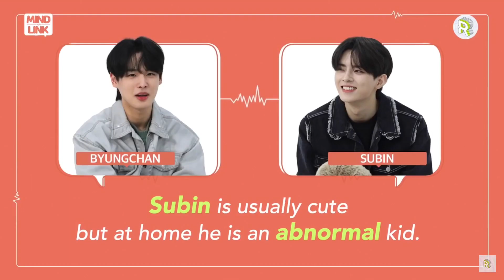Jung Subin is STILL not a baby… and VICTON is here to get even // MADDYSOPRANO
Hey y’all! Part 2 is here!!! And this time… VICTON is here to fight back! I wasn’t sure if I should divide this into two parts where Sub is savage and one where Victonies stand their ground but I decided to make it just one longer vid, so this is kinda all over the place but hopefully y'all don't mind hehe hope you enjoy!!! Let me know what vids you wanna see next! ❤️❤️❤️ (creds to the og owners and the other vids I got footage from :)) Also, I'm sure y'all know this but I always feel obligated to say that this is all for entertainment purposes! I'm not attacking anyone, I luv them all 🥺